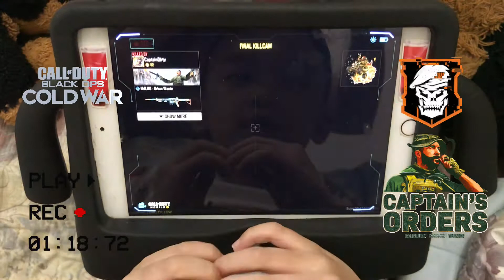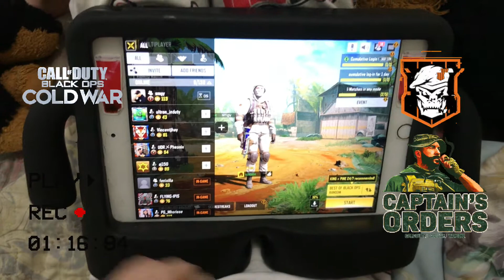CALL OF DUTY COLD WAR GAMEPLAY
LET'S PLAY CALL OF DUTY COLD WAR GAMEPLAY  TODAY FRIENDS!

Games In Series: Call of Duty 2, Call of Duty: Modern Warfare, Call of Duty: Warzone, Call of Duty: Finest Hour
Designers: Activision, Mohammad Alavi, Treyarch, MORE
Developers: Activision, Infinity Ward, Treyarch, MORE
Publishers: Activision, Activision Blizzard, Nokia, Garena, MORE

ARE YOU ALSO A CALL OF DUTY GAMER ?

STAY HOME AND BE SAFE ALWAYS !